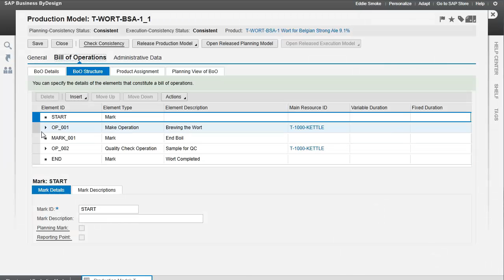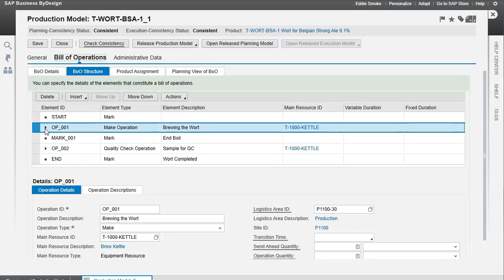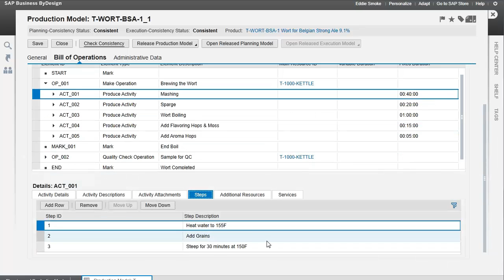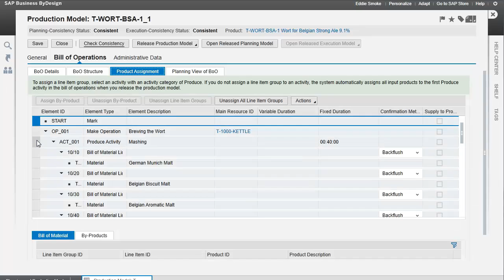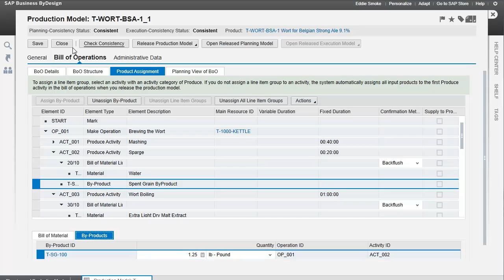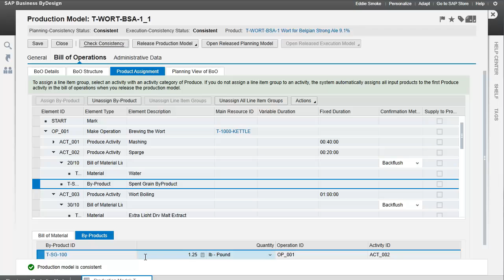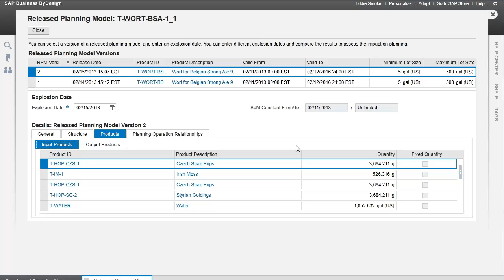SAP BYD Production Model. ERP for food and beer manufacturing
Production model of SAP Business ByDesign used in an example of beer making.  For a higher resolution video go to our